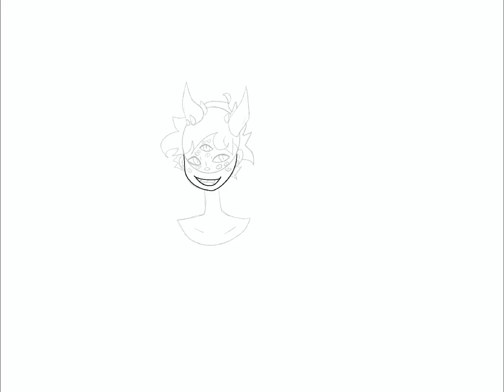Drawing random people/random characters 1